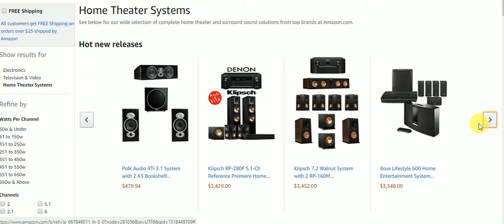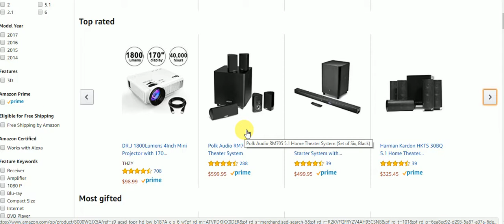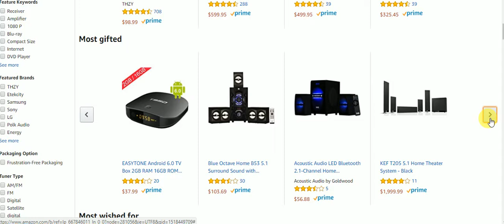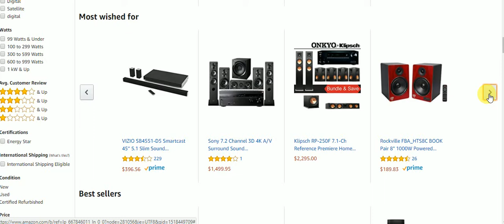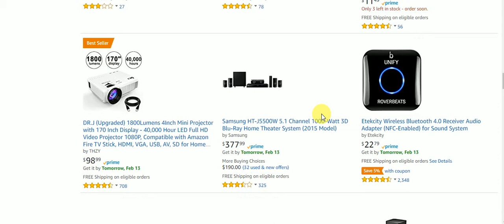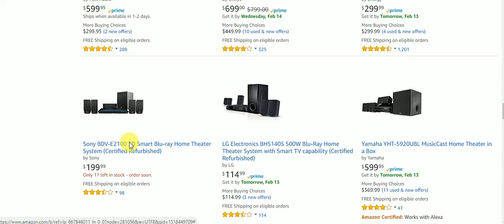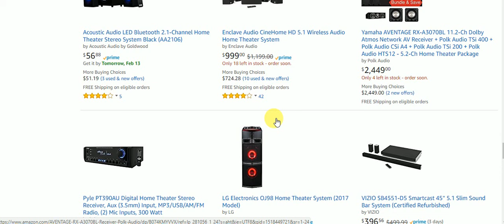Here is a peek at Home Theater Systems on Amazon for Feb 2018